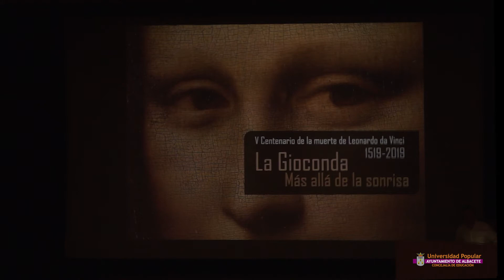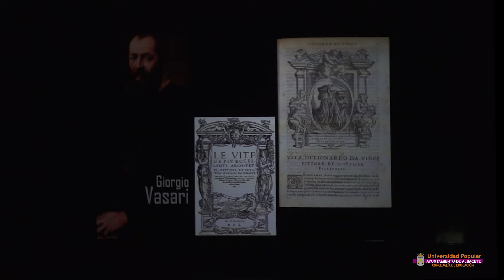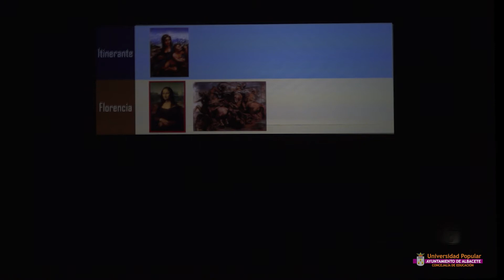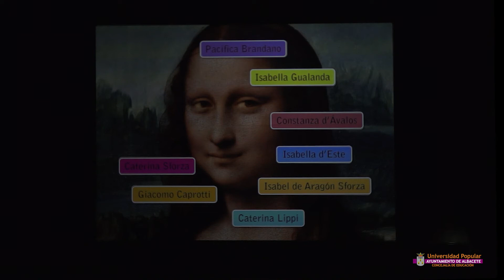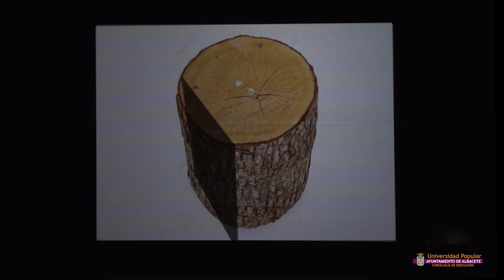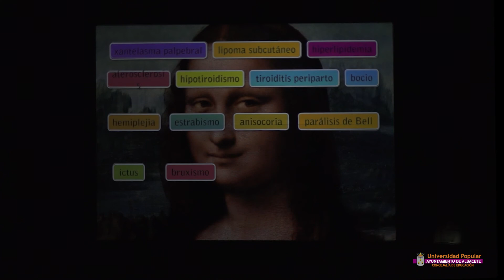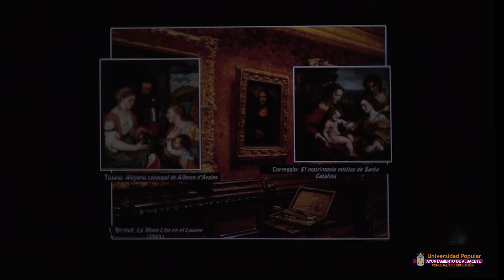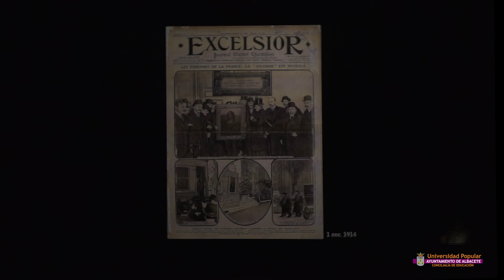La Gioconda: Más allá de la sonrisa. Conferencia de Diego Gómez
Grabación de la conferencia ofrecida por el formador de artes plásticas Diego Gómez. Celebrada el 12 de marzo de 2019, en la Casa de la Cultura "José Saramago".

Sinopsis ofrecida por el autor:

La Gioconda (1503-06) de Leonardo da Vinci forma parte de ese puñado de producciones humanas que ha trascendido su consideración objetiva de obra de arte para alcanzar la de icono universal.

De ningún otro cuadro se ha dicho y escrito tanto, sensato y descabellado a partes iguales, ningún otro cuadro ha sido tan explotado por el marketing y la publicidad ni ha recibido tantos homenajes e incluso burlas por parte de otros artistas.

En el quinto centenario de la muerte del genio florentino, esta conferencia "escanea" el retrato de Mona Lisa y analiza sus condiciones materiales, la identidad de la modelo, la peripecia de su robo y, en definitiva, los mitos que rodean un cuadro que nos sonríe desde millones de reproducciones pero que es mucho más que una sonrisa.